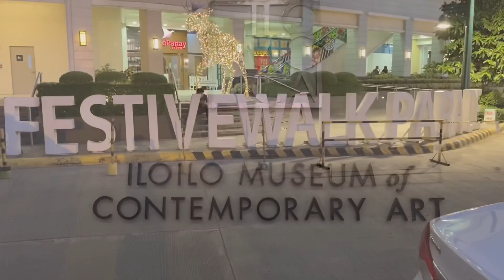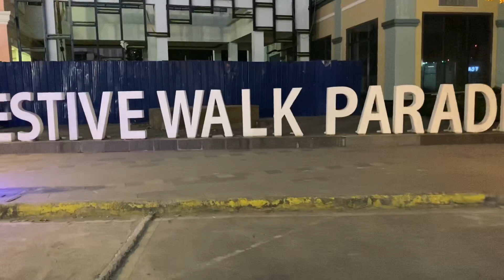Iloilo City of Love 2020 One Spatial to Festive Walk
Iloilo city is one of the fast growing cities in the Philippines. Iloilo business park by Mega World is a little city within the city. Join us as we walk through the Festive Walk Parade.